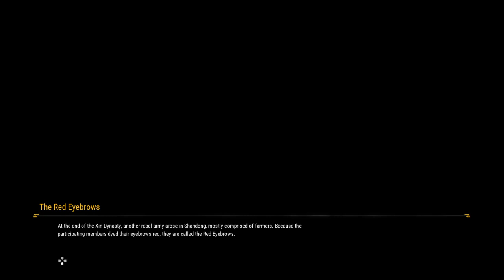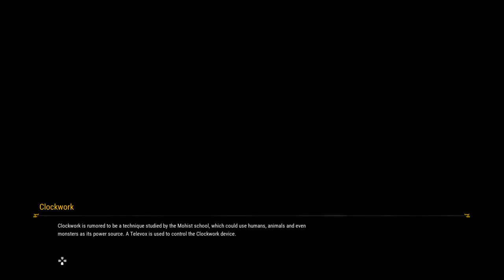Xuan Yuan Sword 7 NG+ Nightmare Difficulty Pt 8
27 January 2024 Stream
It was starting to thunder outside so my wifi went back for the stream and crashed but i did beat mo huang. the elysium rift reduce cost by 60% is so over Op that combined with my high damage, i beat him in minutes.